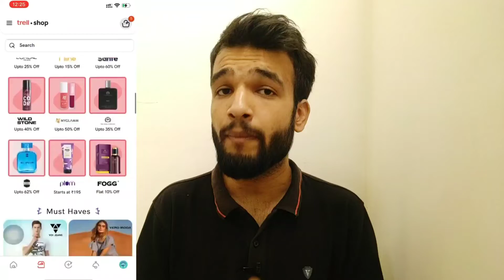Essential Grooming For Men | Look Better With These Essential Grooming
guys in today's video we are going to talk about essential grooming

To shop on the app please click here -  shop.trell.co